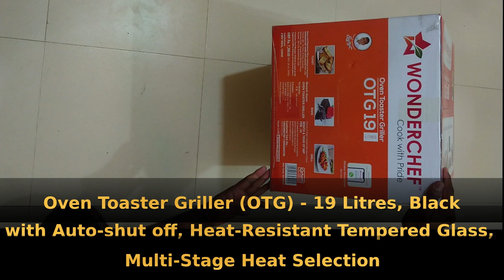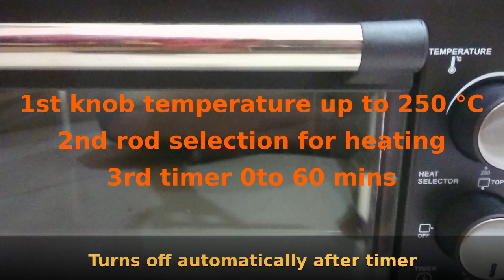Wonderchef OTG Unboxing, Oven Toaster Griller (OTG)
Oven Toaster Griller (OTG) - 19 Litres, Black - with Auto-shut off, Heat-Resistant Tempered Glass, Multi-Stage Heat Selection

Package Contents:

    OTG: 1 Unit
    Chromed Wire Rack: 1 Unit
    Baking & Grilling Tray: 1 Unit
    Tray Handle: 1 Unit

new wave no copyright background music
Yadavneeraj